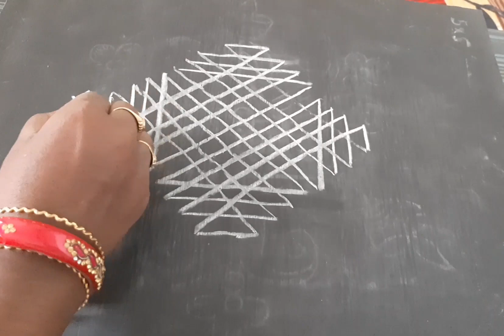అందమైన నెలగంట ముగ్గులు. రాణి